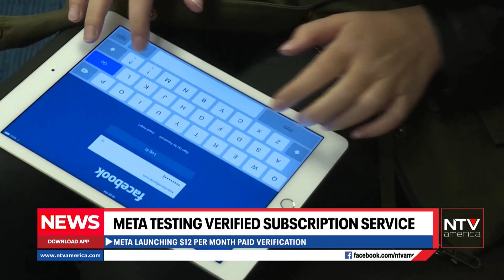Meta launching $12 per month paid verification